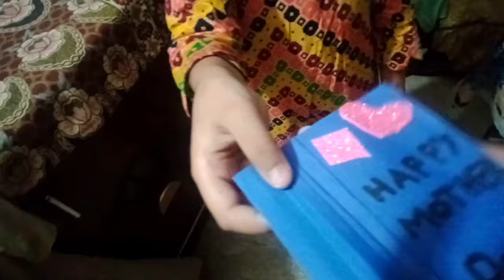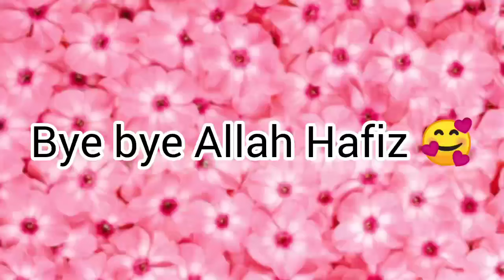|Mother's day special vlog| How I spent my mother,s day 2024.